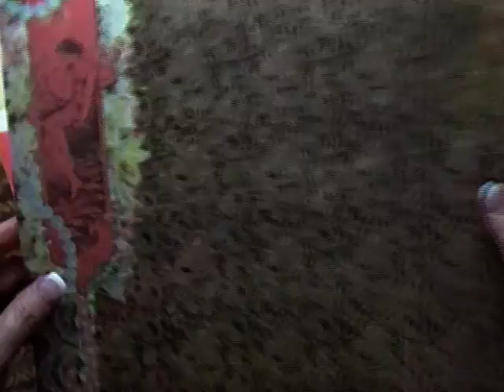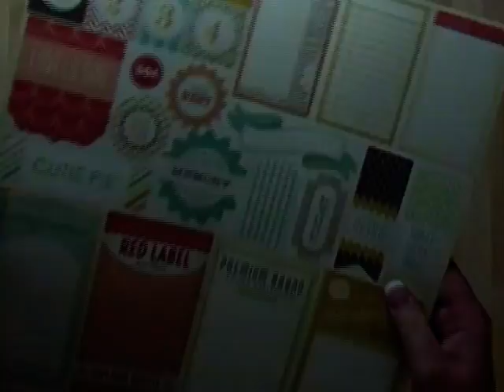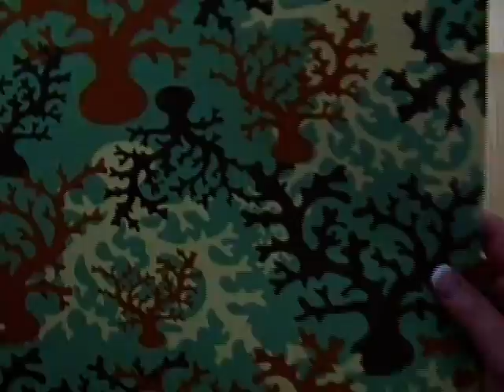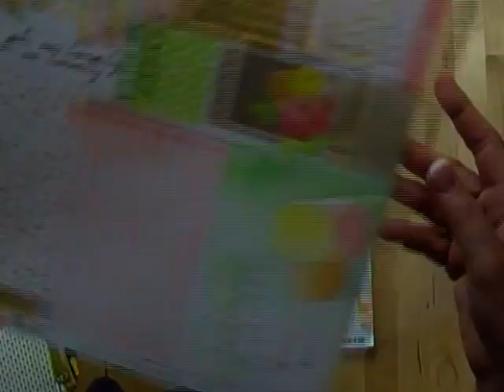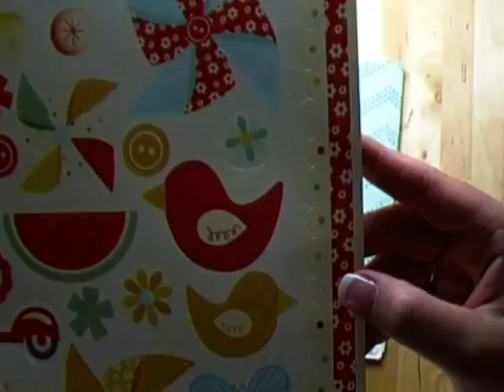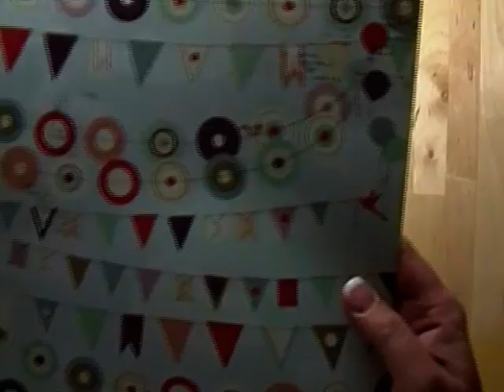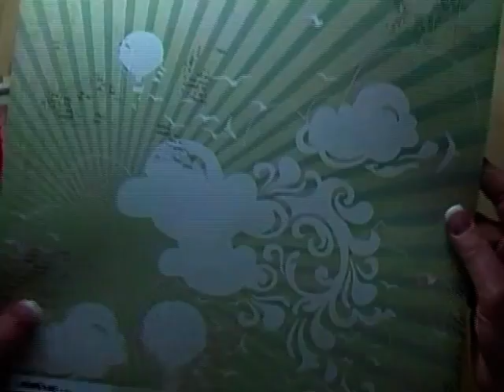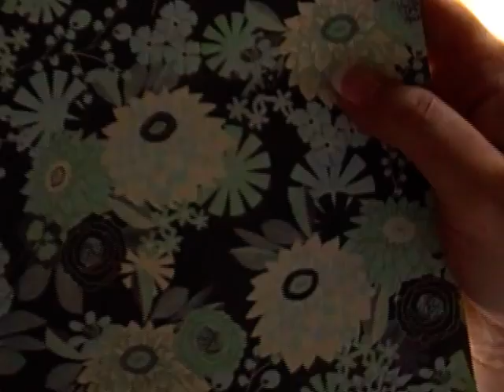Papiere bei Pipilona - April/Mai 2012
In diesem Video seht Ihr die neuesten Papiere:
BoBunny - Hello Sunshine
BoBunny - Little Miss
My Minds Eye - Nostalgia
Kaisercraft - Rock Pool
Studio Calico - Classic Calico Vol. 2
American Crafts - Neapolitan
My Minds Eye - On the Sunny Side
My Minds Eye - Indie Chic
Basic Grey - What´s Up
Basic Grey - pb&j